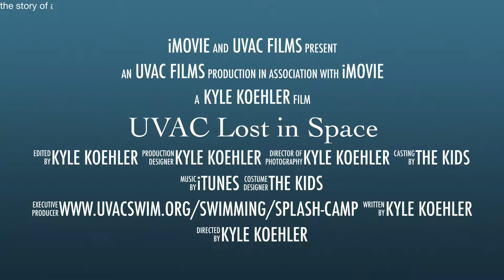UVAC Lost in Space